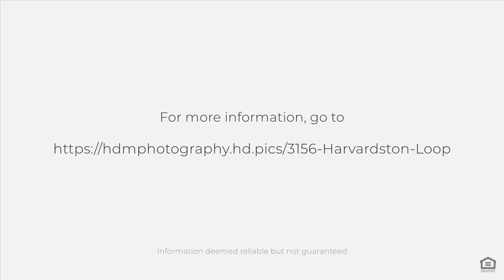3156 Harvardston Loop, Holiday, FL